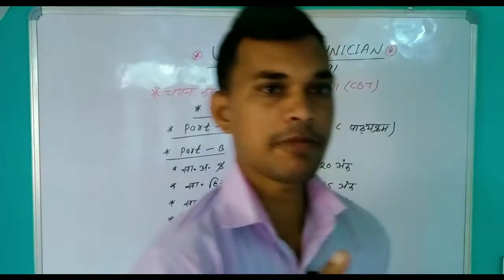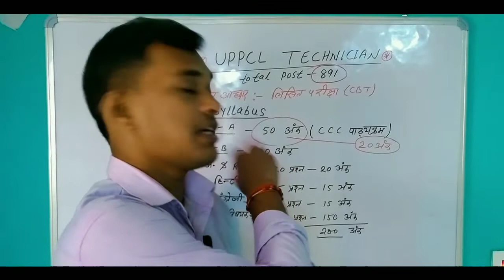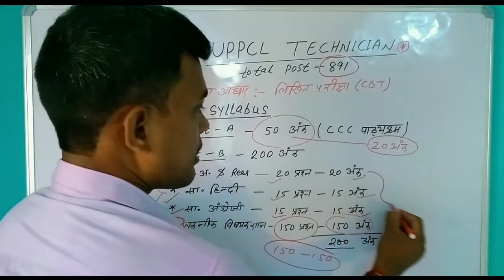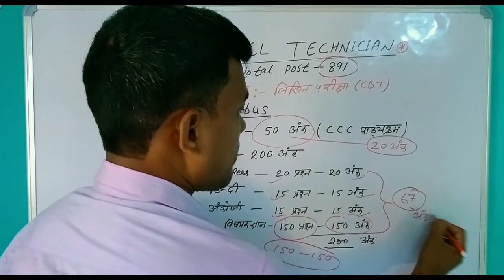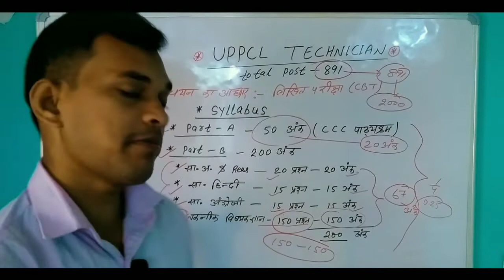uppcl technician tg2 syllabus 2022 post-891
uppcl technician syllabus kya h
uppcl previous year question papers
uppcl technician previous year question papers
uppcl tg2 vacancy kab ayega
uppcl tg2 previous year cutoff marks
uppcl tg2 vacancy cutoff 2020
bsphcl electrician VACANCY
bsphcl Sbo Jlm vacancy
SBO ka kam kya hota hai
बिजली घर मे क्या काम होता है